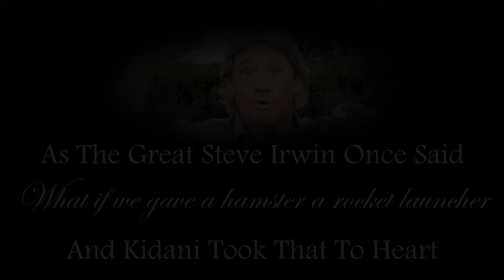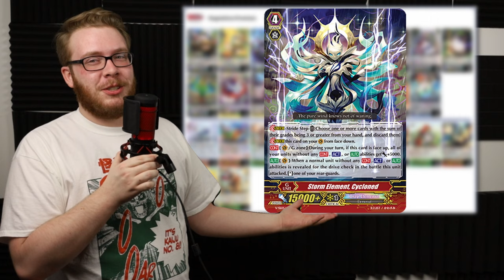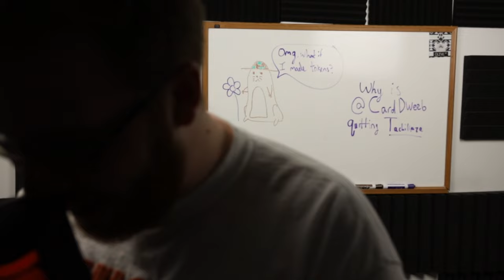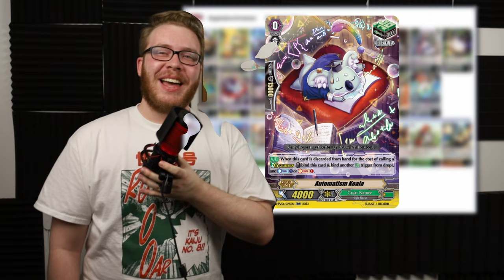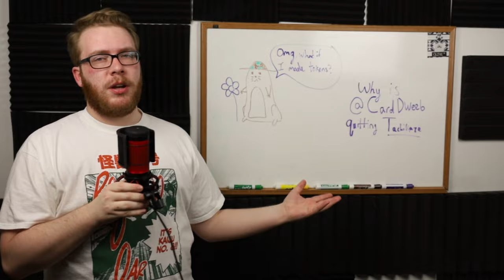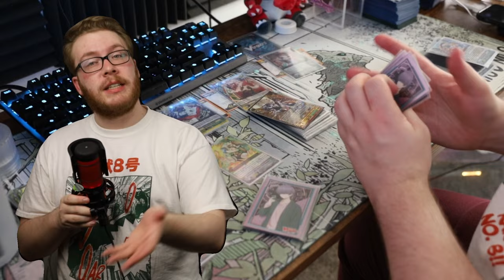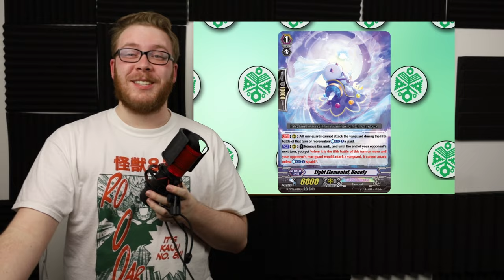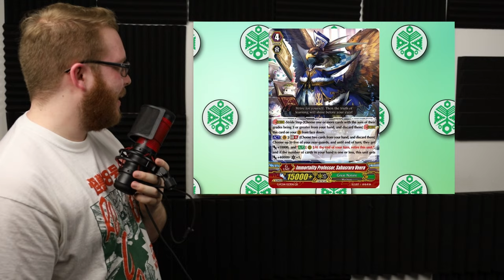Hamsters in the Jungle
Welcome to the weirdest evolution in Great Nature today!

Thumbnail by  @CardDweeb
Great Nature Background by  @deckflare3770

Timestamps:
0:00 Intro
3:23 The Deck And It's Key Cards
10:48 Other Cards
18:28 Combos
22:34 Pro and Cons
30:54 Cards To Consider (and why they aren't in right now)
36:42 Conclusion